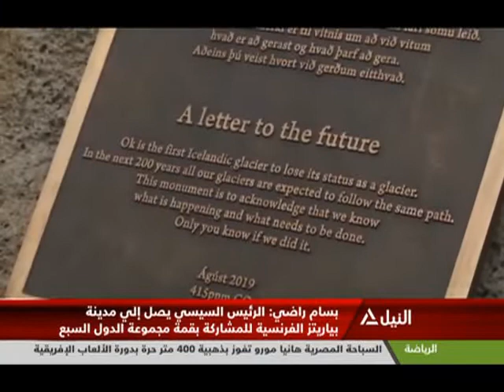هذا الصباح 24-8-2019 - جولة الصباح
جولة الصباح
قراءة فى صحافة السبت
المزادات .. نظام جديد لتسويق القطن
حسين أبو صدام - نقيب عام الفلاحين
اليوم.. انطلاق أعمال وفعاليات قمة مجموعة السبع الصناعية الكبرى بمدينة بياريتز الفرنسية